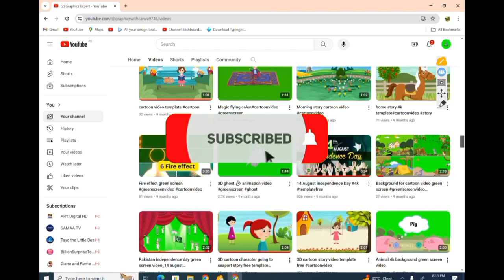Sun clouds animated video for cartoon story